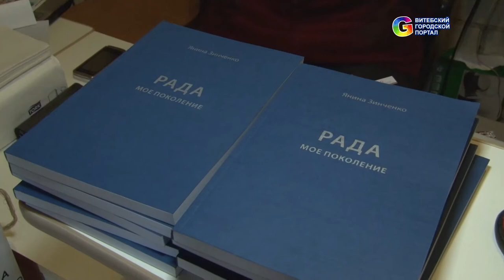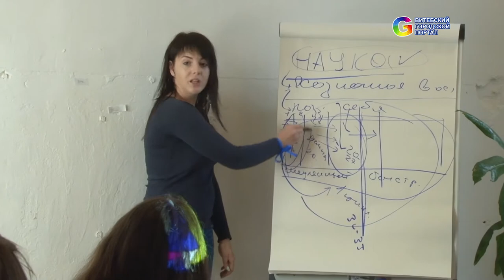Rada Market в Витебске: новые идеи, знания и возможности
21 октября в Витебске состоялось крутейшее мероприятие - RADA MARKET. Организации и инициативы из Витебска и Минска поделились историями успеха и провели интерактивные презентации.